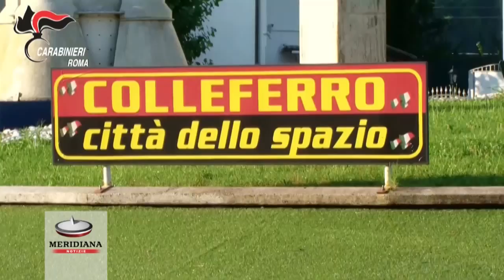Banda di spacciatori fermata a Colleferro, 7 in manette e 1500 dosi sequestrate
Alle prime ore di questa mattina i Carabinieri della Compagnia di Colleferro hanno dato esecuzione a una ordinanza di custodia cautelare in carcere emessa dal G.I.P. del Tribunale di Velletri, su richiesta della locale Procura della Repubblica, nei confronti di 12 persone ritenute responsabili, a vario titolo e in concorso tra loro, di aver detenuto e spacciato cocaina e hashish prevalentemente nel comune di Colleferro (RM) e di aver portato a compimento numerose estorsioni per recuperare i crediti maturati a seguito dell’attività illecita.